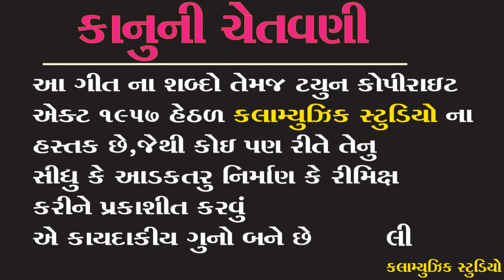Potana parka thaya || jagdish parmar || kalamusuc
TITAL =
potana parka thaya

SINGER=
jagdish parmar

LYRICS =

MUSIC=
Mukesh chauhan

PRODUSER=

CO-PRODUSER =

RECODING =
new sarsvati studio ghoghmba

LEBAL=
Kalamusic

MEDIA PARTNER =

vivo y83
Vivo V9 (19:9 FullView Display,

                   COPYRIGHT